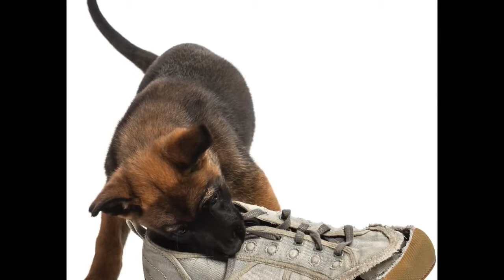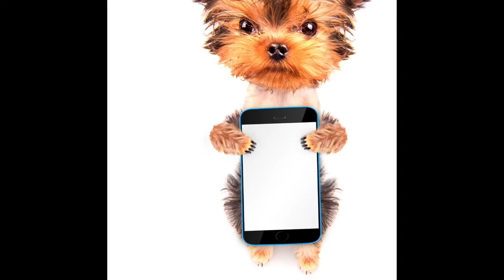10 Hours of Relaxing Music for Dogs with Nature Sounds! The Best Soothing Music for Anxious Dogs!🐶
10 Hours of Relaxing Music for Dogs with Nature Sounds! The Best Soothing Music for Anxious Dogs!🐶  - Take care of your anxious dog with this calming music with nature sounds. Help your dog achieve happiness again with this helpful music therapy for dogs and puppies. Create a routine or bedtime to reduce anxiety and give your dog comfort or relaxation from stressful situations and hyperactive moments!